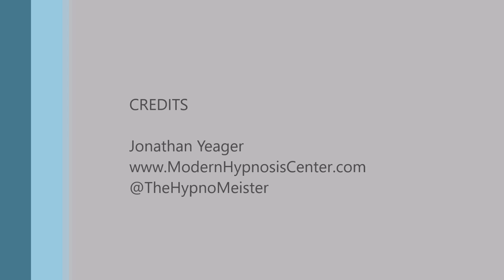Granbury High School Comedy Hypnosis Show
This is a comedy hypnosis show that was performed for Granbury High School, in Granbury TX.  This was during their project graduation lock-in.